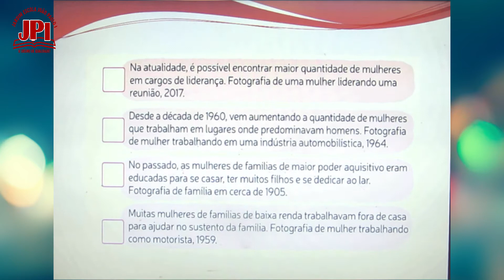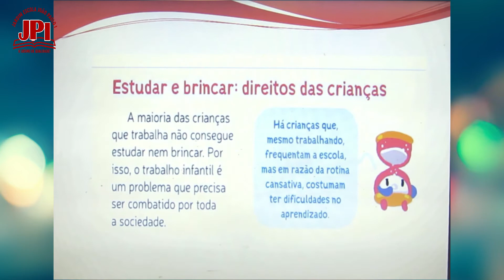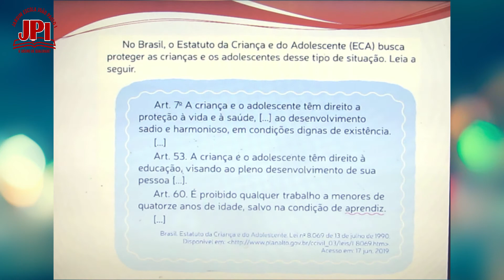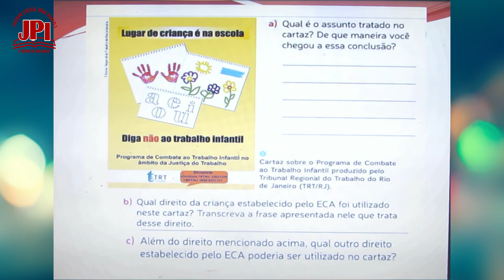3° Ano Aula de História 03 09 Professora Cíntia